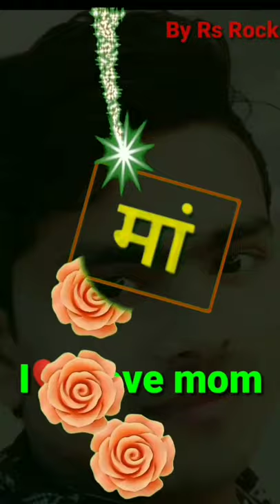Maaaaaaaaaaaaa se badake duniya me koee nahi hai